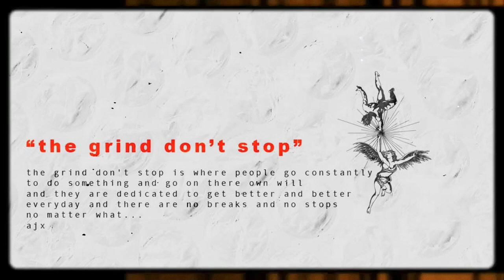AJX - About Time (Interlude)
AJX proudly presents "THE GRIND DONT STOP," a distinctive project where his compelling lyrics intertwine seamlessly with innovative instrumental beat production. Unleashing a unique blend of sounds, AJX pushes the boundaries of music production, continually experimenting to elevate the art form. Drawing inspiration from global influences, AJX embarks on a journey to create, inspire, and connect with audiences worldwide. Welcome to the relentless energy of "THE GRIND DONT STOP"!

UPCOMING INSTRUMENTAL PROJECTS! 🪫🔋🥷🏾🔥🤞🏾 2️⃣4️⃣

NOTHING IS ORDINARY 🌄
EUPHORIA 🌌
U.F.O Vol.5 👽

All FREE BEATS can only be used for non-profitable, non-commercial projects and nothing besides that. I must also be credited in the title and description (Prod. AJX ) Please, keep in mind - before releasing your song if you want to make profit with it, you must purchase a licence that is suitable for yourself before releasing. No arrangements can be made otherwise unless we've had a discussion. Regardless If you've purchased a licence or not, you cannot register your song on BMI/ASCAP/WIPO/OMPI or any worldwide copyright organization or any other Content ID system unless you have acquired an exclusive license.